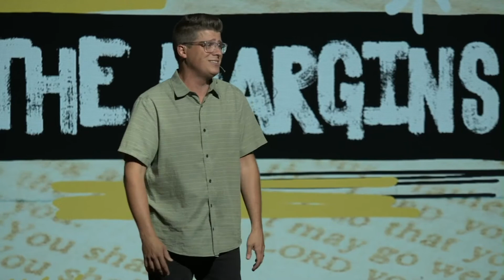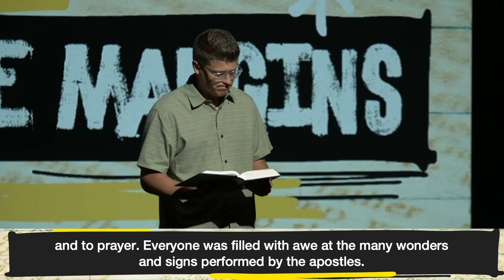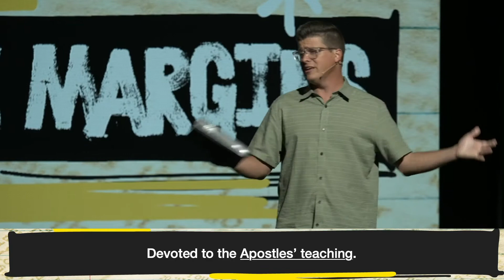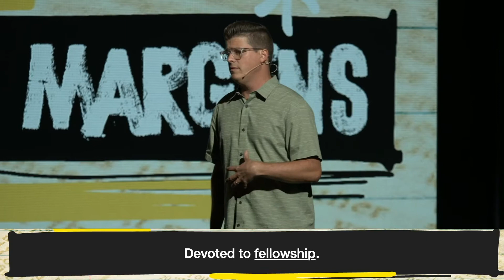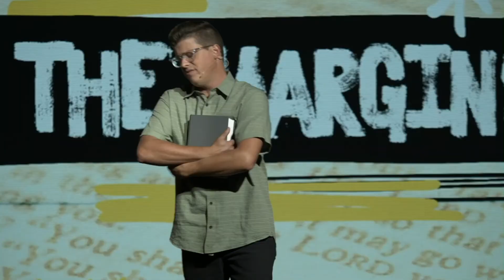In The Margins | Distracted or Devoted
Pastor Josh Mayo